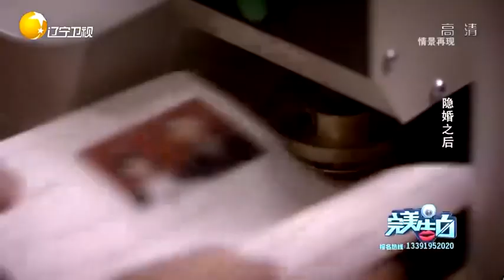夫妻隐婚2年27万神秘消失，谁知婆婆的做法更霸气丨完美告白